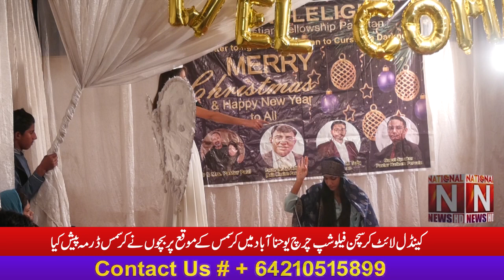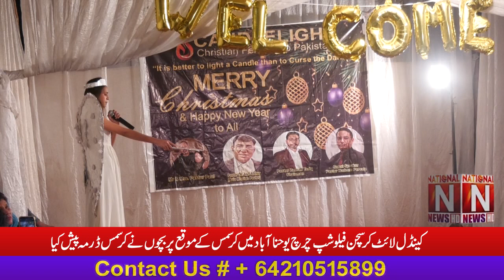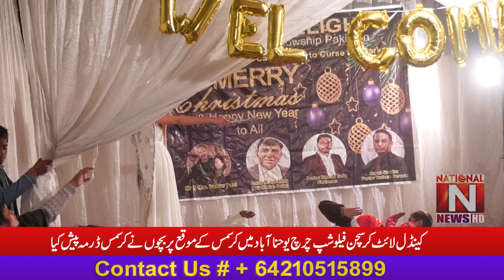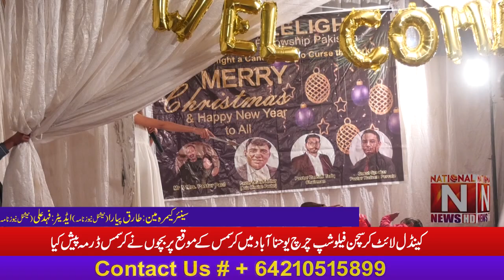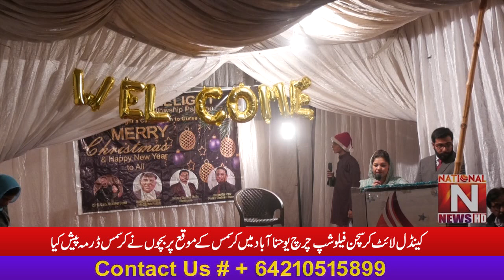Children presented a Christmas play at Candlelight Fellowship Church on Christmas Eve